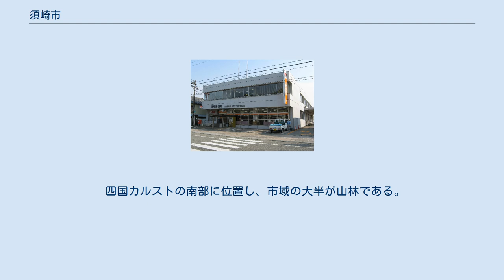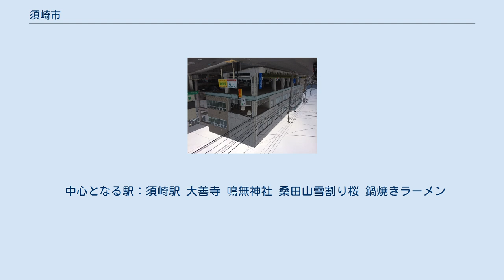須崎市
須崎市街 須崎市街から見る虚空蔵山 須崎市（すさきし）は、高知県の中部に位置し太平洋に面する市である。
 市内を流れる新荘川にはニホンカワウソが生息している痕跡が近年まで報告されており、市民憲章には「のこそう かわうそのまち すさき」と謳われている。
また「須崎市ニホンカワウソ保護基金条例」を制定し市を挙げてニホンカワウソの住める環境整備に取り組んでいる。
 須崎市中心部周辺の空中写真。
 2016年11月12日撮影の29枚を合成作成。
 四国カルストの南部に位置し、市域の大半が山林である。
海岸線は複雑に入り組んでおり浦ノ内湾（横浪三里）や須崎湾といった深い入り江となっている。
 定数15人 任期 2018年11月13日-2022年11月13日 須崎警察署 須崎くろしお病院 須崎郵便局 野見湾 住友大阪セメント高知工場 須崎駅前商店街 須崎駅 須崎東TB 浦ノ内湾を走る市営巡航船（埋立港） 市内には空港はない。
最寄りは高知龍馬空港（南国市）。
 中心となる駅：須崎駅 大善寺 鳴無神社 桑田山雪割り桜 鍋焼きラーメン